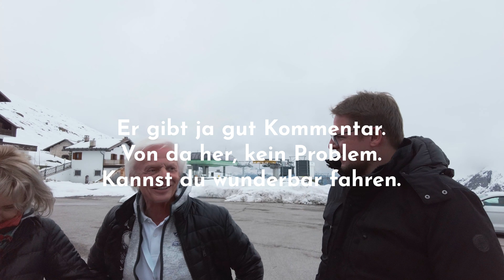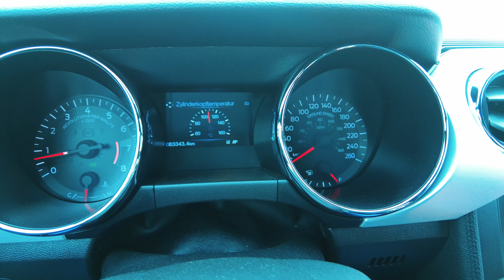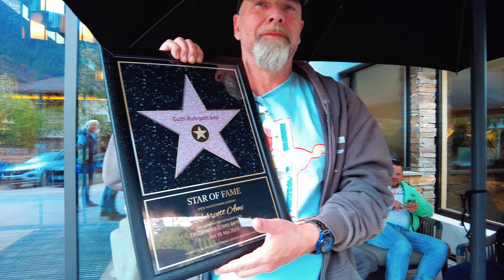Aftermovie zur Ride the Dolomites 5 Mustang Alpentour!!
► ALLGEMEINE FRAGEN UND ANTWORTEN zum Ford Mustang und viel mehr findest du auf meiner OFFIZIELLEN WEBSEITE

Musik im Video:
"Beautiful Catastrophe" von WEARETHEGOOD
"CTRL" von Lalinea
"Gymnopédie no 1" von Romi Kopelman
"Oh Baba" von Yarin Primak
"Anime" von Magiksolo